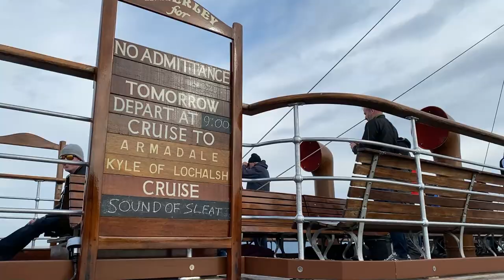Waverley TV Ep2: Return to the Hebrides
In this second episode we follow Waverley on her voyage from the Clyde to the Inner Hebrides, her first since 2018. We join Waverley at Largs and continue down the Firth of Clyde to the Kilbrannan Sound. Eventually we reach Campbeltown and then proceed round the Mull of Kintyre towards Colonsay through the Sound of Islay. From Colonsay, Waverley makes one final steam up to Oban through the Sound of Kerrera.